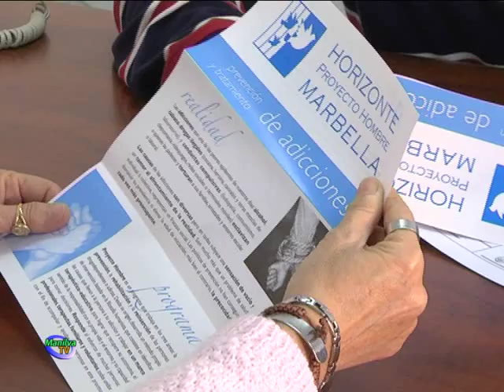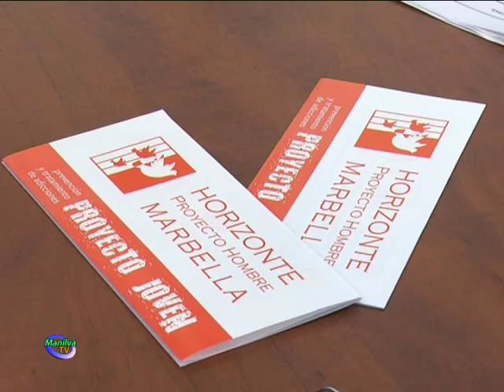PROYECTO HOMBRE SEGUIRÁ OFRECIENDO EN EL MUNICIPIO UN PROGRAMA DE ATENCIÓN INDIVIDUALIZADA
A través de la Asociación Proyecto Hombre, la delegación de Asuntos Sociales, dirigida por Patricia Recio, está llevando a cabo una atención individualizada para prevención y tratamiento de adicciones.
Desde Proyecto Hombre se tratan drogodependencias en adultos, mediante el método educativo-terapéutico, además de adicciones en niños, adolescentes y jóvenes a través de acciones formativas e informativas, en los ámbitos familiar, escolar y comunitario.

Siempre desde la metodología de la auto-ayuda y dentro de una perspectiva humanista, que presupone que cualquier ser humano es capaz de cambiar y rediseñar su proyecto de vida.

Los Objetivos que se pretenden son, atender a las personas con problemas de dependencias, potenciando su desarrollo personal y su reinserción social y laboral, trabajar en la prevención de las drogodependencias y otras adicciones en el ámbito familiar, escolar y comunitario, ofrecer un amplio abanico de recursos que se adapten a los diversos perfiles de las personas con problemas de adicciones y facilitar apoyo a las familias.

Una terapeuta recibirá el próximo martes 23 de febrero, mediante cita previa, a los interesados en el edificio de Usos Múltiples de nueve de la mañana a dos de la tarde.